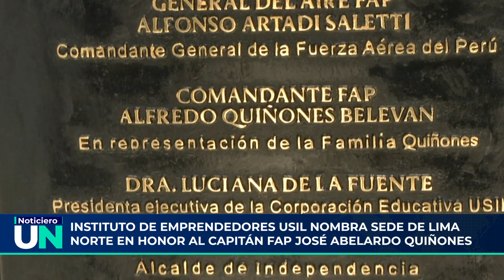Instituto de Emprendedores USIL nombra sede Lima Norte en honor al héroe José Abelardo Quiñones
El Instituto de Emprendedores USIL, con sede en Lima Norte, fue oficialmente nombrado “José Abelardo Quiñones”, en honor al héroe nacional que dio su vida por la patria en el año 1941, durante el conflicto con Ecuador. El evento contó con la participación de autoridades de nuestra universidad y de la Fuerza Aérea del Perú.